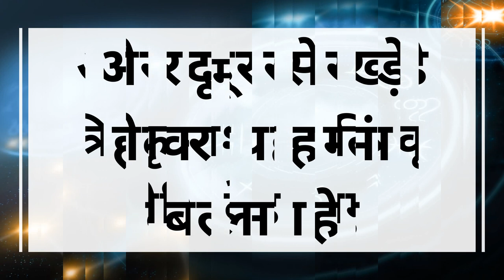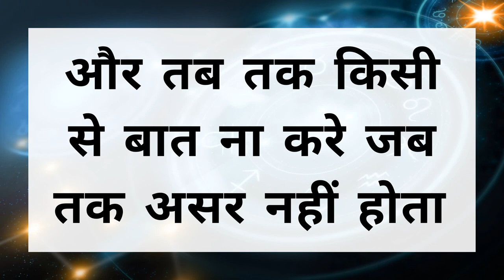आज का धमाका ऑफर आज किसी से कोई पैसे नहीं लेंगे वशीकरण करने के